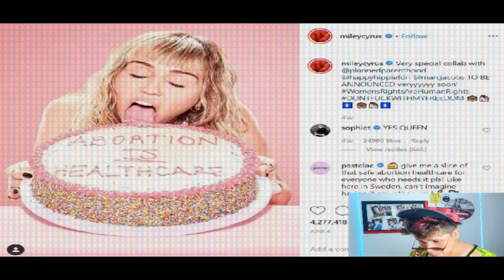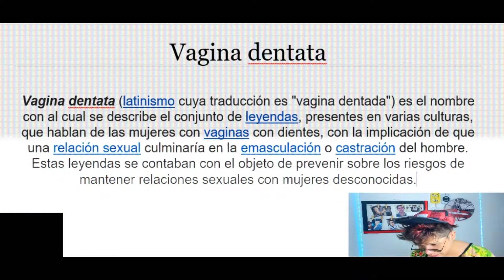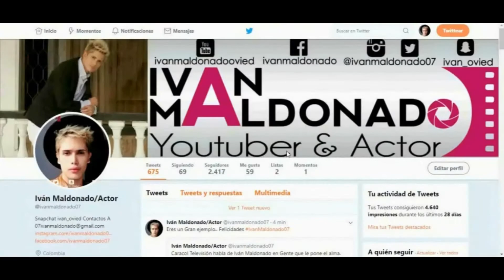El significado retorcido de "Mother's Daughter " de Miley Cyrus- 1P "EL CONTROL MK"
¡Segundo canal!